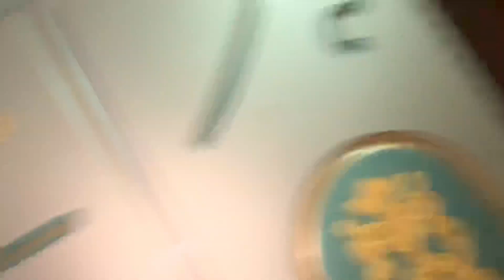May Apny Village waly Ghr May Ah gaya❤️‍🩹😍❤️👍